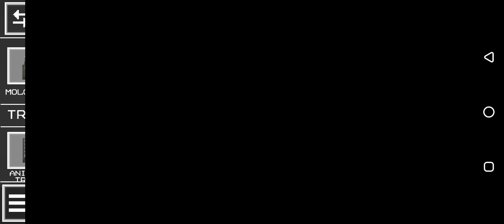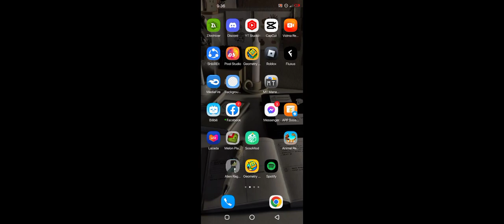Melon Playground Naruto Baryon Mod in Description Made By Me